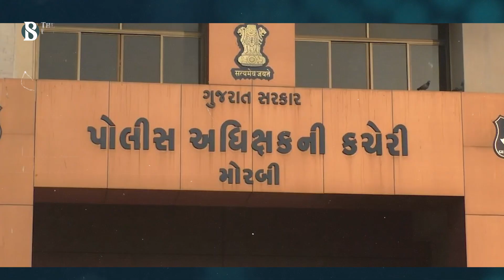টোল প্লাজা বসিয়ে দৈনিক লাখ টাকা আয়! | Toll plaza | Indian highway | The Business Standard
Fake toll plaza on Indian highway
ভারতের গুজরাট রাজ্যের বামনবোর–কুচ জাতীয় মহাসড়কে টোল প্লাজা বসিয়ে অর্থ আদায় করে আসছিলো স্থানীয় প্রভাবশালীরা। প্রশাসনের নজর ফাঁকি দিতে মহাসড়ক বাইপাস করে হোয়াইট হাউজ সিরামিক কোম্পানির বন্ধ কারখানার জমিতে স্থাপনা করা হয়েছিলো এটি। আর চালকদের আকৃষ্ট করতে অন্যান্য প্লাজার তুলনায় অর্ধেক টোল আদায় করা হতো।